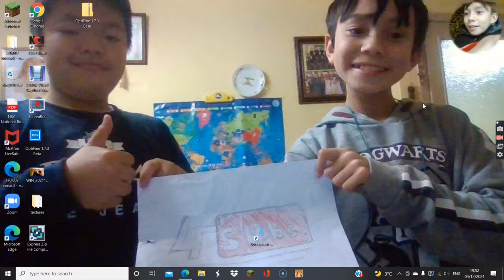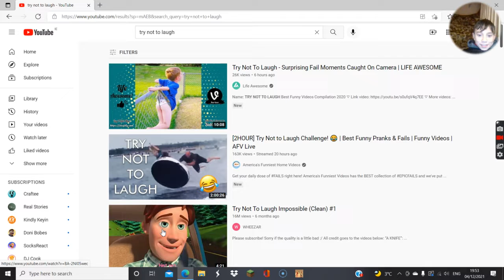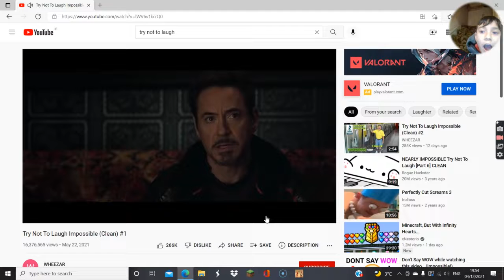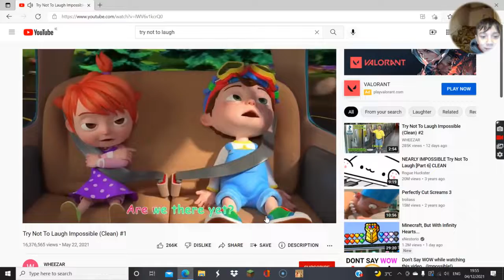try not to laugh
I didn't laugh did you?